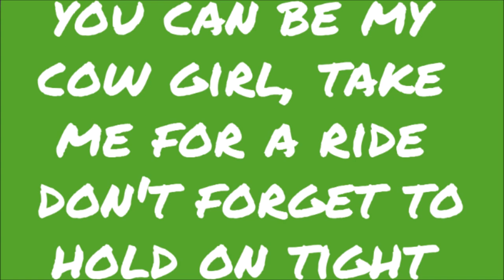The ACE Family - Giddy Up (Snippet Lyric Read Screen)